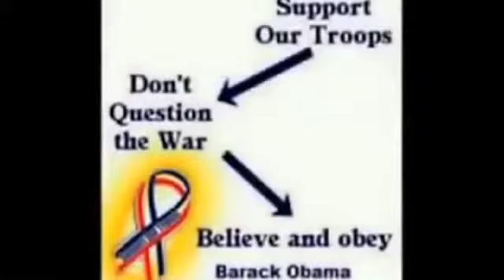US Soldat Sagt Ich Bin Terrorist!